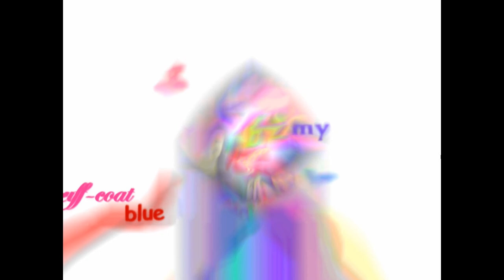We make artsy - wordart - Steemit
We Make Artsy

Wanna make visual art? You got the words but lack the style?
Write a post to Steemit, tag it

Resistance is futile, just do it!

Last 50 posts newest to oldest tagged wordart are repeated word for word, round and round, again and again, seasoned with artistic liberty.